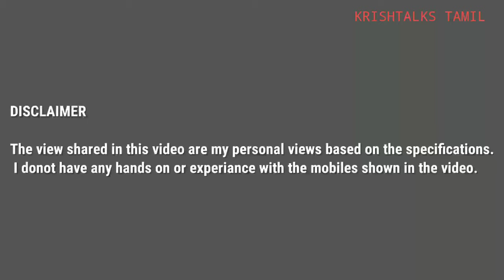ONEPLUS 8 vs OnePlus 7t - Specifications Comparison Overview [Tamil]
ONEPLUS has launched its OnePlus8 series phones on Apr 14 globally.
In this video i have compared the specifications of Oneplus 8 with OnePlus7t and shared my thoughts on it in Tamil.